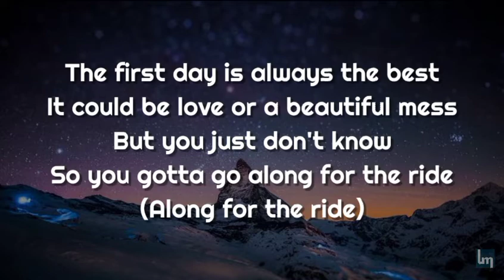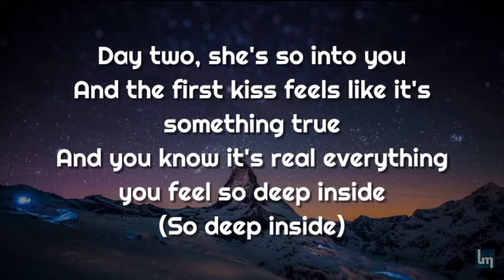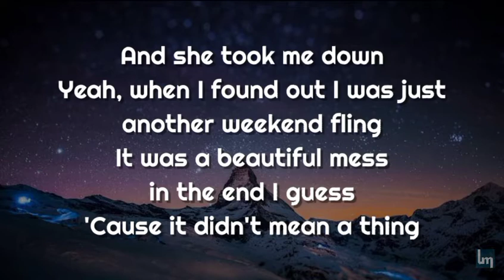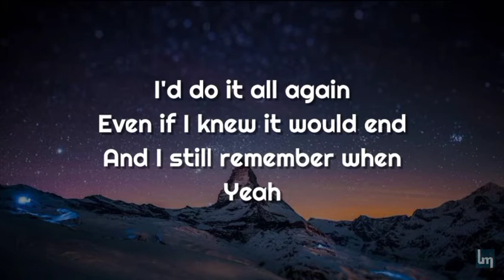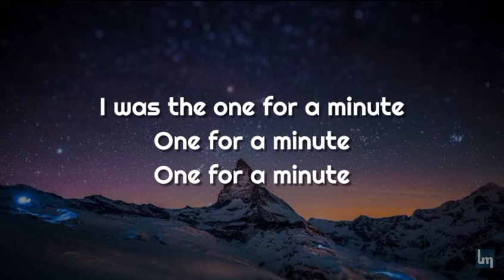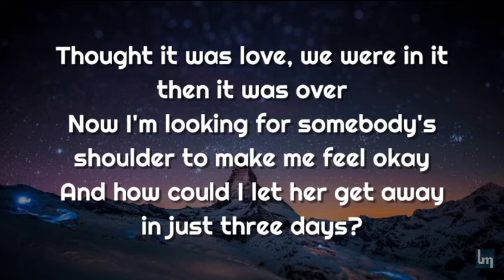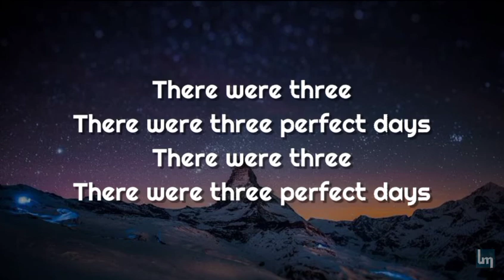Before You Exit - Three Perfect Days | Lyrics Video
Songwriters: Orrall Robert Ellis / McDonough Connor / McDonough Riley

Song: Three Perfect Days
Artist: Before You Exit
Album: I Like That - EP
Genre: Pop
Released: 2013

Members:
• Riley McDonough
• Connor McDonough
• Toby McDonough

Past members:
• Braiden Wood
• Thomas Silvers

The purpose of Lyrics Mooderate is to share fantastic music and beautiful pictures.